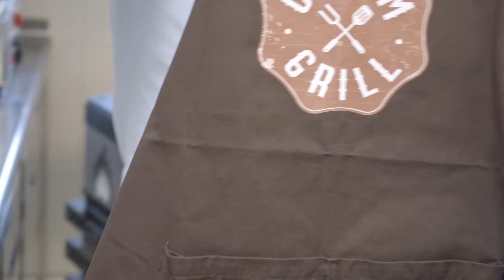My Steak WorkShop - CustomGrill - Akademija Jezeršek